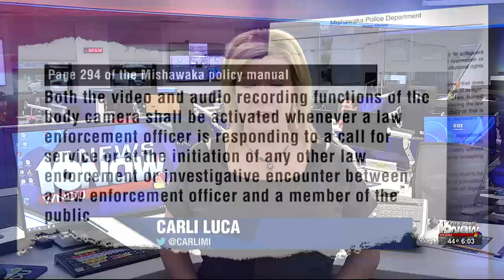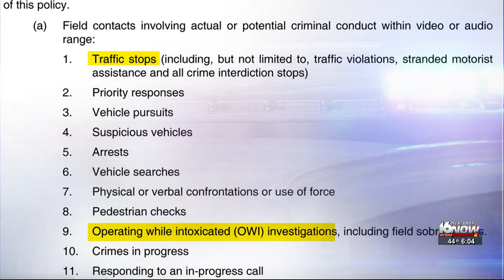What Mishawaka Police policies tell us about the traffic stop of the mayor’s son